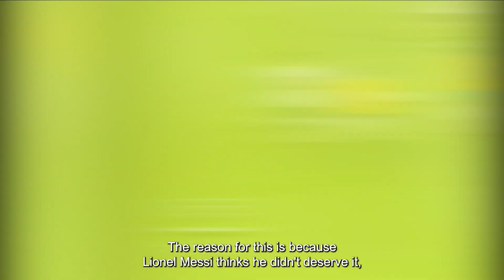Messi ignored Alex Robertson because he was not worthy of the shirt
Messi Rejects Manchester City's Alex Robertson's Request for his shirt

Argentina vs Australia
Messi angry
football match